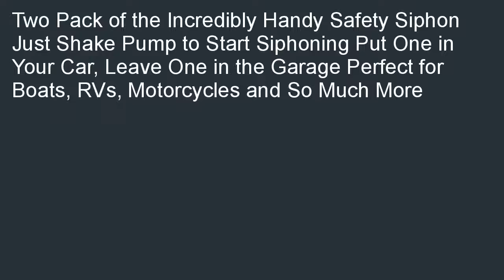Safety Siphon Self Priming Pump Two Pack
Compare  B0057YHZJ8/?20 Safety Siphon Self Priming Pump Two Pack on sale. You can be online shopping lowest price of Safety Siphon Self Priming Pump Two Pack.